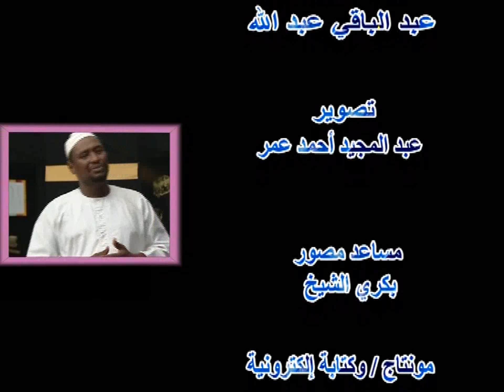سيدي أبا البتول عبد الباقي عبد الله جديد2022